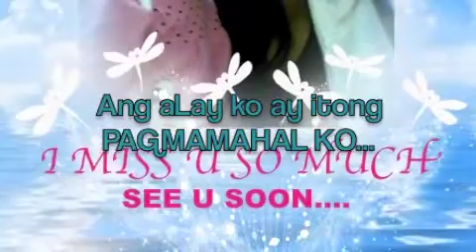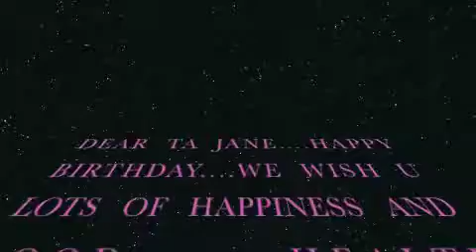TITA JANE'S 75TH BDAY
TITA JANE'S 75TH BIRTHDAY 26 JUNE 2011